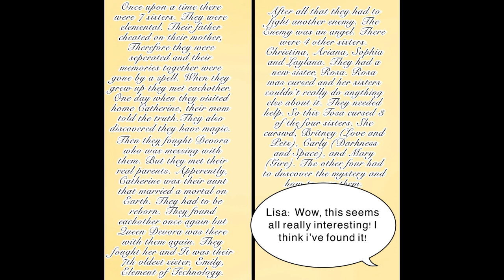A New Generation (Part 5) // Gacha Life Story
Hey guys! We are back, uploading another episode of A New Generation. We hope that you enjoy this new episode.